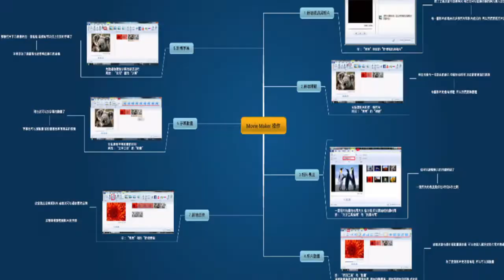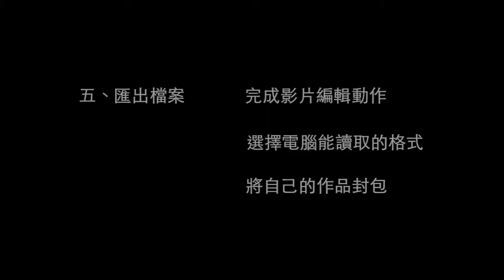Movie Maker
哇！我們的孩子除了能創作影片之外，更能站在台上講給大家聽，一起來欣賞吧！